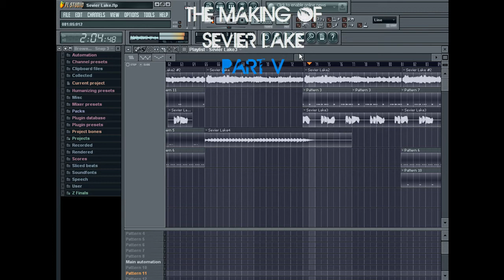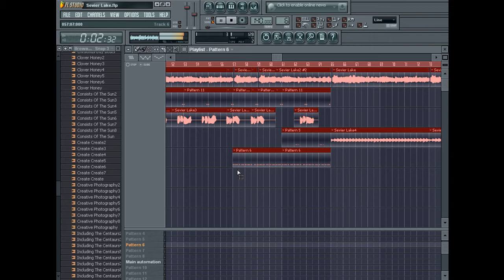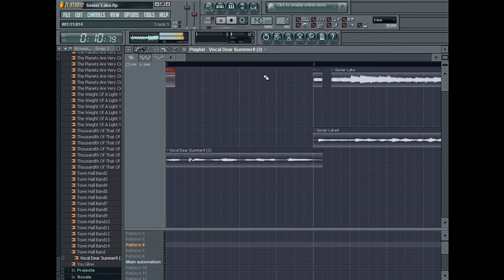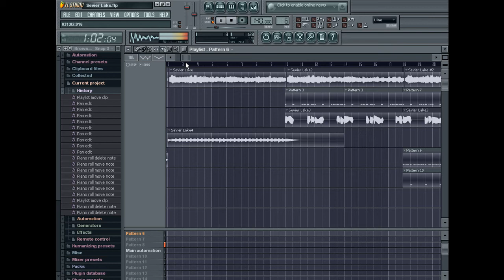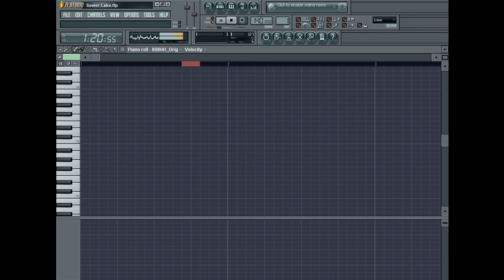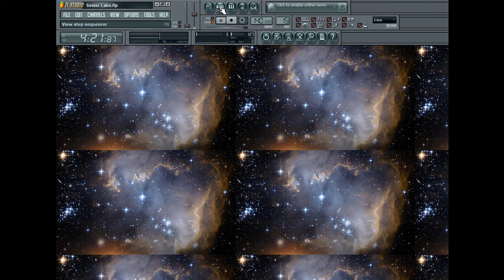The Making Of Sevier Lake Part V